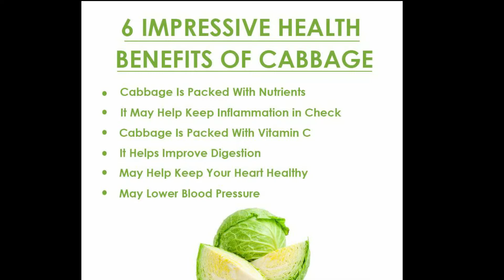पत्ता गोभी आलू मटर की सब्जी | Fully Loaded With Vitamins & Minerals | Cabbage Potato Peas Vegetable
Learn how to make patta gobhi aloo matar sabji in a healthy way. This vegetable is fully loaded with nutritions. This vegetable is easy to make and easy to digest and it will completely help to detox your body naturally.